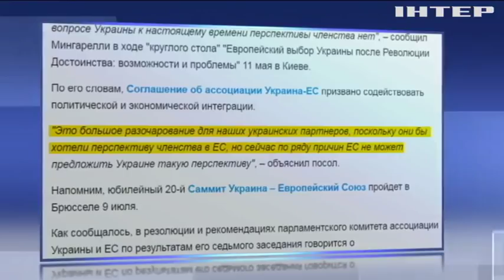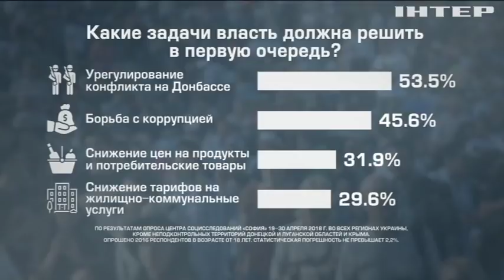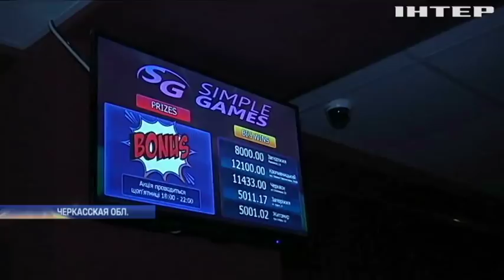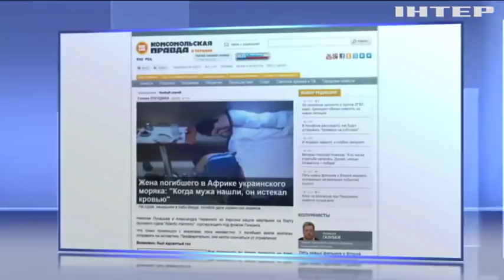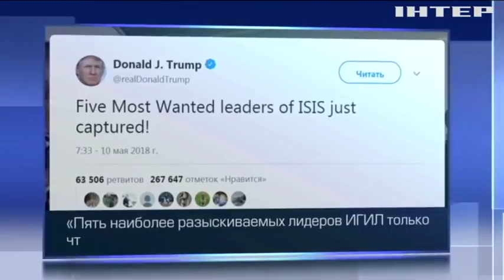Подробности, выпуск за 11 мая 2018 года